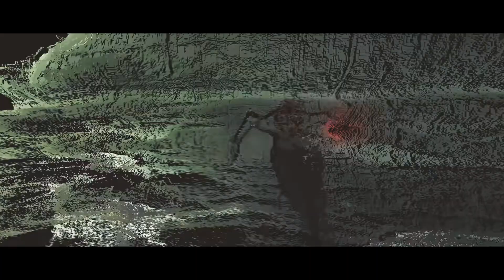vanta (@vantawok) - foreigner [AMV]